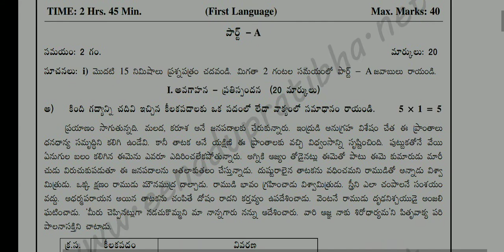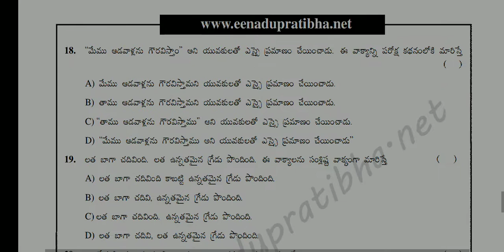TS 10th class board exam telugu model paper 2022 |TS SSC public Exam Telugu model paper 2022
TS 10th class board exam telugu model paper 2022
TS 10th Class Telugu Model paper 2022 |TS SSC public Exam Telugu model paper 2022 |10th class Telugu
Ts 10th class telugu model paper 2022
Ts ssc telugu model paper 2022
ts 10th class exam
Ts 10th Class Telugu Final Exam Model paper 2022
ts 10th class exam latest news 2022
ts 10th class telugu model paper
Ts 10th Class Telugu Final Exam Model paper 2022 || Ts ssc Telugu Model paper For final exam
ts 10th class telugu model paper 2022, 10th class exams 2022 telangana, 10th class board exam papers 2022 ts, 10th class exams 2022 ttelangana, 10th public exam imp questions
Blue print for telugu TS 10th Class final Examination
10th class  telugu model paper for final examination
10th class final exams telugu blueprint
chapterwise weightage for 10th class exams
ts 10th class final exams
ts 10th class public exammodel papers

ts 10th class final exam syllabus 2022
ts 10th class telugu Syllabus for SA2 exam
TS 10th Class final Examination
10th class exam 2022 telangana latest news|10th class public exam question paper 2022 Telangana
public exam question paper 2022|10th class public exam 2022 Question Paper telugu|10th Telugu imp qa
public exam question paper 2022,10th public exam question paper 2022
ts 10th class telugu model paper 2021, public exam question paper 2022, 10th class public exam 2022 question paper telugu
ts 10th class telugu model paper 2021, 10th class exams 2022 telangana, 10th class, model paper, ssc model paper telugu

10th class public exam 2022 question paper,
10th class public exam question paper 2022 hindi ,

# telangana scert telugu modejoil  padpdier 2021
# ts scert telugu model paper 2021
# ts 10th telugu model paper 2021
# telangana 10th telugu model paper2021
# 10th class telangana telugu model paper maths
# ts 10th telugu question paper 2021
# ts 10th telugu question paper
# 10th telugu model question paper2021
# telangana 10th class telugu model question paper2021 in telugu
# ts first language telugu model paper 10th classthis